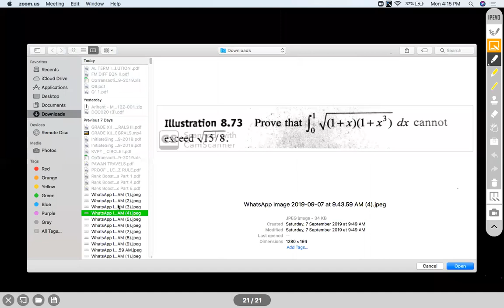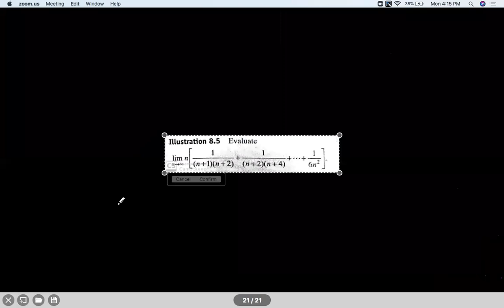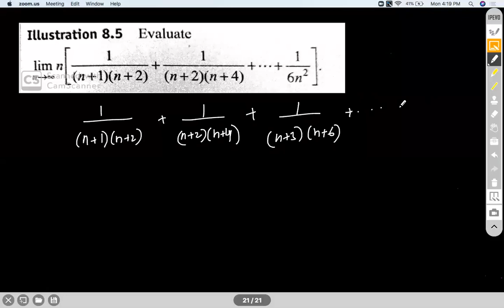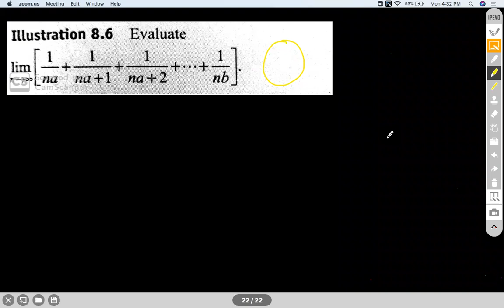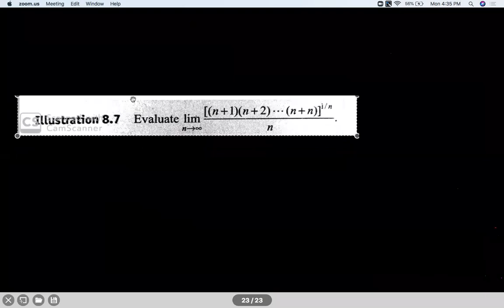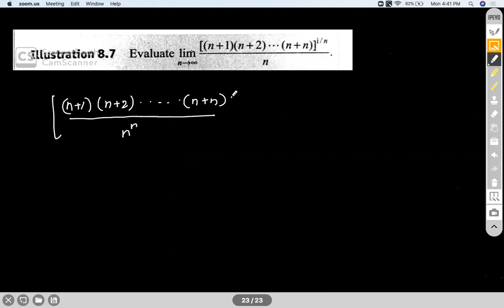DEFINITE INTEGRATION -SESSION III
GAMMA , BETA FUNCTIONS , LIMIT OF A SUM
Chapter Name: DEFINITE INTEGRATION
Grade: XII
Author: AKHIL KUMAR